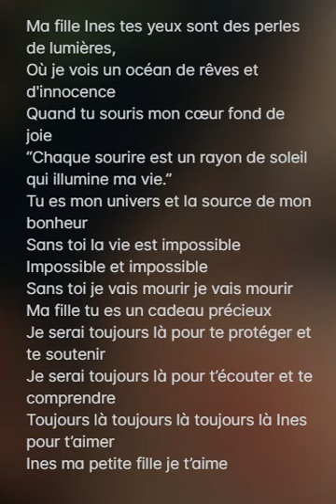Ines : pour la mère d'Ines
Ma fille Ines tes yeux sont des perles de lumières,
Où je vois un océan de rêves et d'innocence
Quand tu souris mon cœur fond de joie
“Chaque sourire est un rayon de soleil qui illumine ma vie.”
Tu es mon univers et la source de mon bonheur
Sans toi la vie est impossible
Impossible et impossible
Sans toi je vais mourir je vais mourir
Ma fille tu es un cadeau précieux
Je serai toujours là pour te protéger et te soutenir
Je serai toujours là pour t’écouter et te comprendre
Toujours là toujours là toujours là Ines pour t’aimer
Ines ma petite fille je t’aime